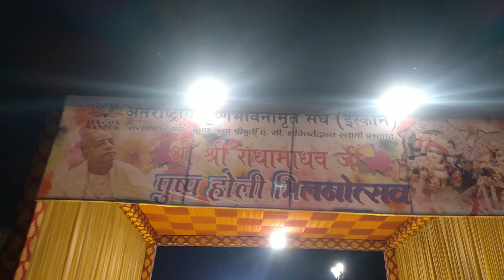Phoolon Ki Holi |ISKON TEMPLE|A&G Vlogs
This vlog is all about our playing phoolo ki holi in iskon temple.